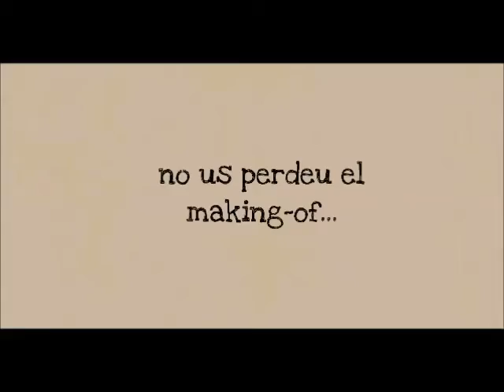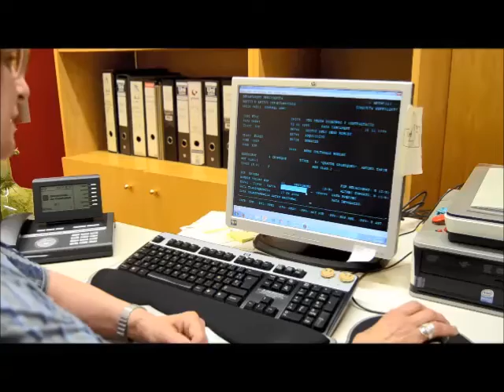Els misteris de Palau: El cas de "Les quatre cròniques" (2a part)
L'Arxiu Administratiu del Departament de la Presidència de la Generalitat de Catalunya presenta la 2a part del vídeo "El cas de les Quatre Cròniques”.

Es tracta d’un vídeo totalment amateur que vol mostrar amb un cert sentit de l’humor com l’Arxiu s’enfronta a la recerca d’un document.

En el vídeo ha participat personal del Departament de la Presidència implicat... Us animem a seguir la resolució del cas de l’inspector Xavier.Doc

L'Arxiu Administratiu del Departament de la Presidència ha autoritzat a l'Arxiu Central Administratiu de l'EAPC la difusió del vídeo.